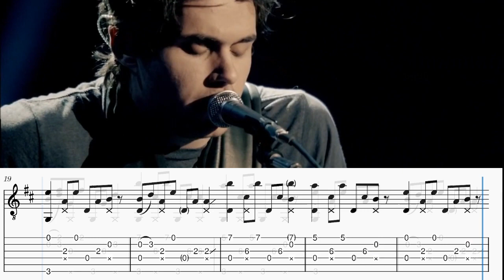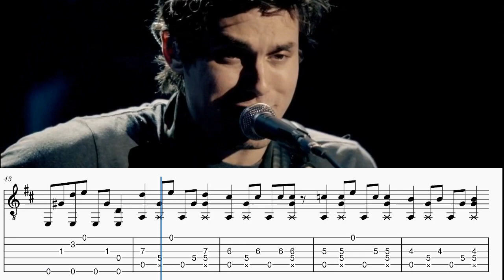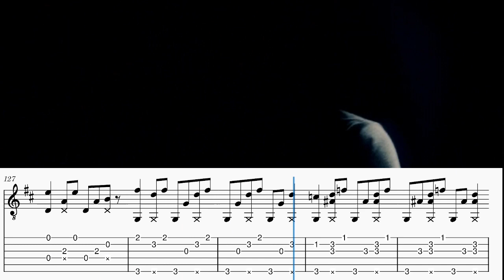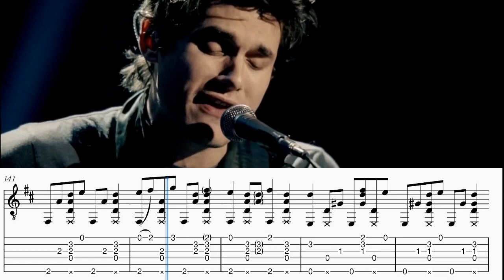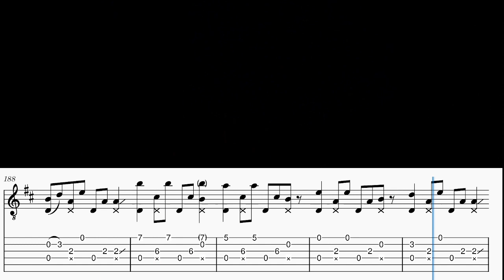Stop This Train Live In La John Mayer | Guitar Tab & Playalong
Tuning: Standard
About me:
Original tab from @Zartimus , I modified the verse and some other sections, and made it a GP File
Gear:
Mic: Shure SM58 or Shure beta SM58A
Strap: Moody Guitar Strap I think
Guitar: Martin OM-28 JM, serial 083
Amplification: His acoustic sound for the 1st set was a mix of the Avalon U5 DI Box and a Neumann TLM 170R - "@JohnMayerGear  "
Timestamps:
Intro: 0:00
Verse: 0:26
Chorus: 0:47
Verse: 1:18
Chorus: 1:40
Interlude: 2:10
Verse: 2:42
Bridge: 2:53
Chorus: 3:03
Bridge: 3:33
Chorus: 4:00
Outro: 4:26